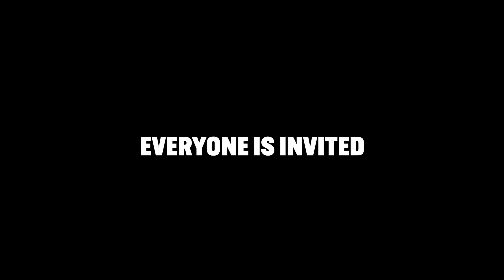WHAT ABOUT PRAYER?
CLICK HERE and let us help you take a next step